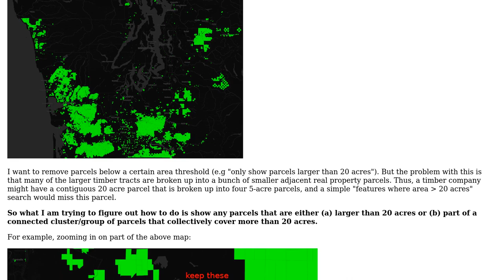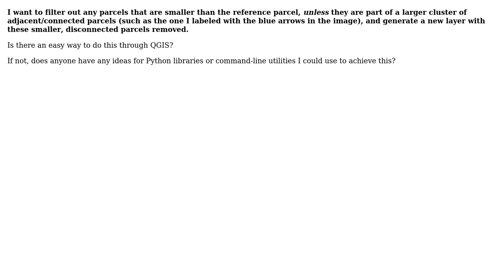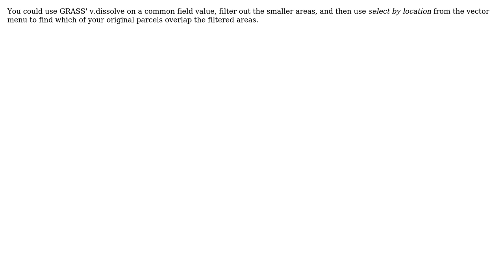GIS: Filtering out clusters of features based on collective area threshold using QGIS/python?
With thanks & praise to God, and with thanks to the many people who have made this project possible! | Content (except music & images) licensed under CC BY-SA | Music | Images & others | With thanks to user PolyGeo user J. Taylor user Gabriel and the Stack Exchange Network Trademarks are property of their respective owners. You are responsible for your own actions.